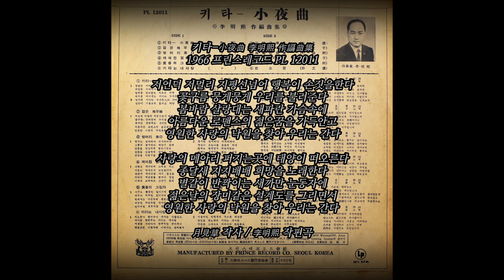젊은 지평선 1966 김광남